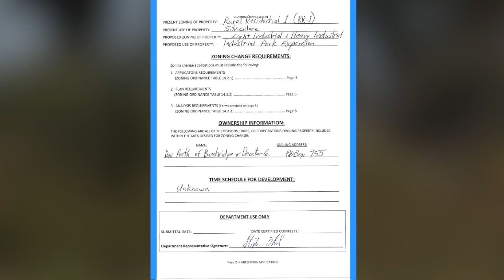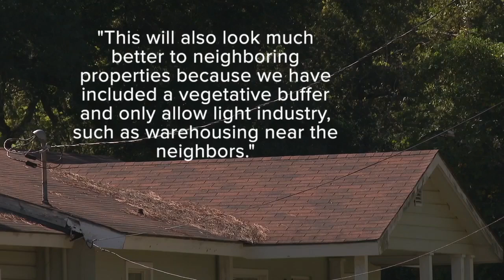Bainbridge city council approved plan to rezone 357 acres of West Bainbridge